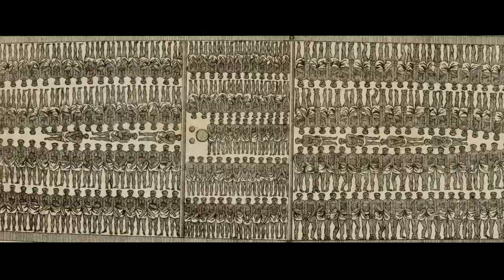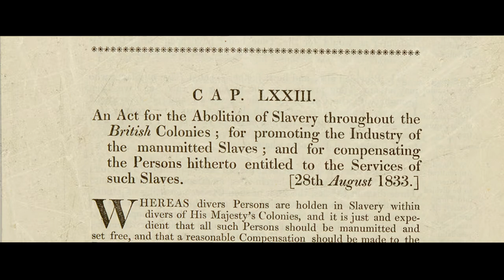‘Slave Ship’ by J.M.W. Turner | SCADclass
00:00 - Episode Intro
00:34 - Series Intro
1:12 - J.M.W. Turner, Slave Ship

Through the canvas of Great Britain’s most prolific fine artist, we experience the horror of a high seas tragedy and a clarion call for global abolition in the 19th century. Join SCAD President and Founder Paula Wallace and SCAD professor of art history Lindsay Alberts, Ph.D., as the pair uncover the life and enduring impact of J.M.W. Turner, through his seminal work “Slave Ship.”

Through SCADclass, the preeminent faculty of the Savannah College of Art and Design share their passion and knowledge with the world of curious creators. Conversations are moderated by SCAD President and Founder Paula Wallace inside the historic Lucas Theatre for the Arts in downtown Savannah, Ga.

Music Info:
"The Echo Chamber" by St. Aeon Choir
"As We Dream Bach cello suite no 1 in G major" by Abilene
"Waves" by Jo Blankenburg
"Hidden Burroughs" by St Aeon Choir
"Hemispheres" by Jo Blankenburg
"Sajama" by Max LL
"Adagio in G minor" by Tomaso Albinoni & Scottish Chamber Orchestra
"The Boat" by Katharine Petkovski
"Circles" by Jo Blankenburg
"Those Who Rush Across the Sea" by Slow Meadow